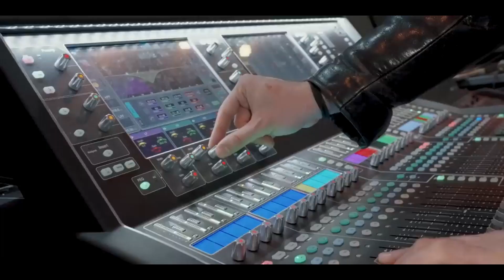CAP | Metal Mastermind Gus G Unveils Firewind's Musical Transformation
Discover the magic behind Firewind's new release "STILL RAGING" as Chris engages in an exclusive conversation with guitarist Gus G. Dive into the band's evolution, the significance of The Principal Club Theater, and the journey of musical transformation. Don't miss this captivating episode of CHRIS AKIN PRESENTS... with one of metal's finest talents! 🔥🎸

Live Saturdays from 9pm to 3am Eastern or on Rumble, Odysee or YouTube.

It helps us grow and do better episodes for YOU!!

ROKU: Search "The Classic Metal Show" in the Roku Channels